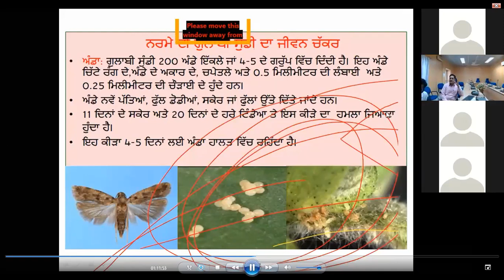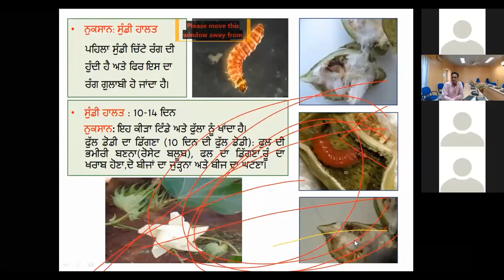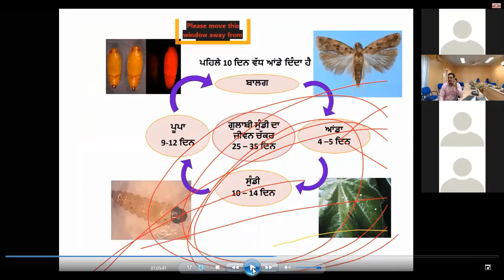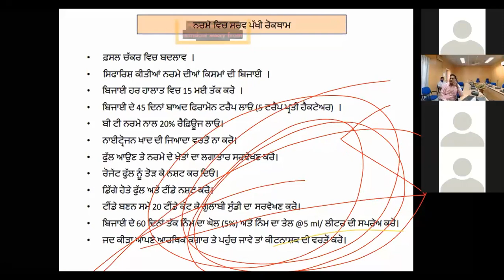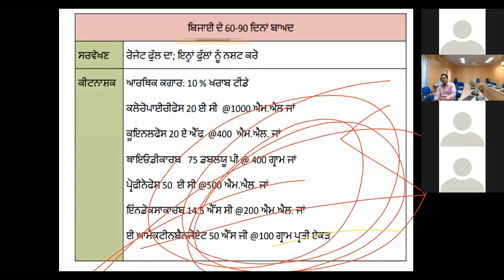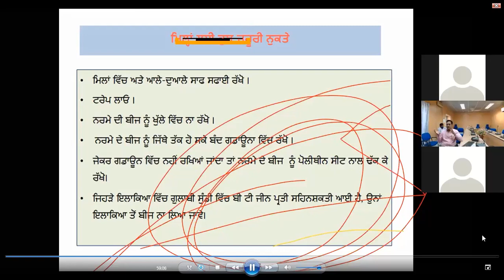Webinar Video on pink bollworm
Webinar Training Programme Series for Farmers on Advanced Cotton Production Technologies for North India.
Part-1 Lecture on pink bollworm